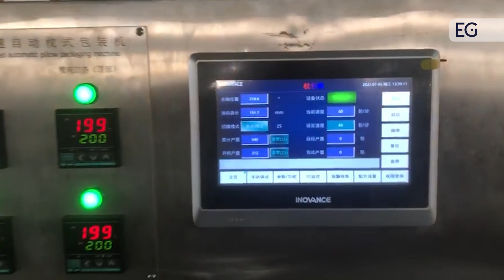Оборудование для групповой упаковки влажных салфеток JL-C200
Предлагаем вашему вниманию видео работы оборудования для групповой упаковки влажных салфеток JL-C200. С полным описанием и характеристиками вы можете ознакомится, посетив наш сайт